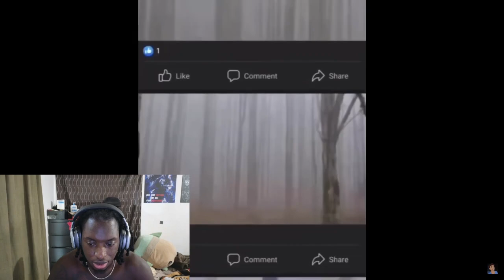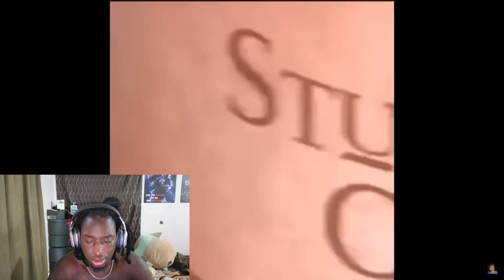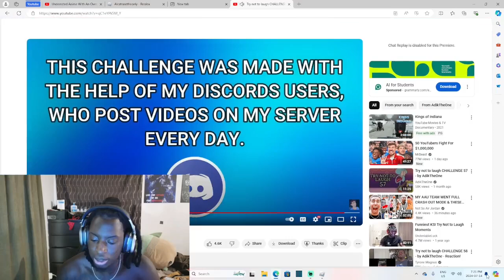Try not to laugh CHALLENGE 58 - by AdikTheOne Reaction!